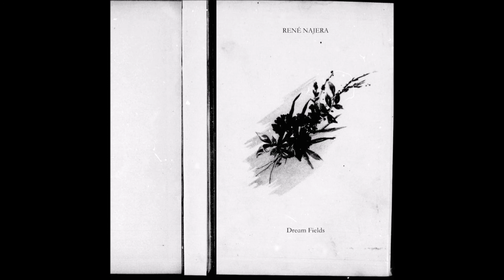René Najera - On and On [Jungle Gym Records]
Splendid tape by René Najera out in January 2018 called 'Dream Fields'.

JUNGLE GYM RECORDS presents "Dream Fields," official return of René Najera. Expanding on the more introspective, esoteric moments of 2015's "Directions" EP, JGT17 mines significantly darker source material. Here breathy drones, classical guitar loops and field recordings contort to an unrecognizable form, a rhythmic noise-scape for the existential ebb and flow. Shrouded in uncertainty, "Dream Fields" drifts towards the fog... a search for personal growth and development, exclusively from JUNGLE GYM.

mastered at JUNGLE GYM RECORDS